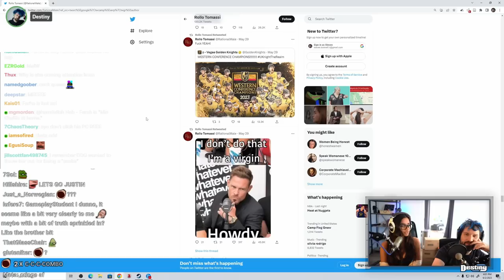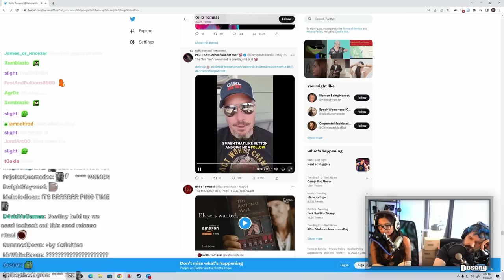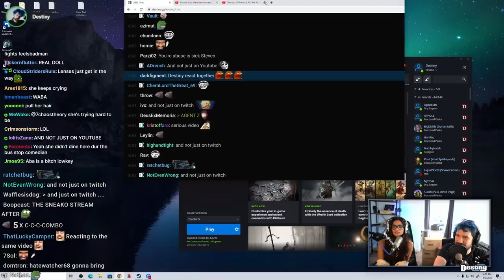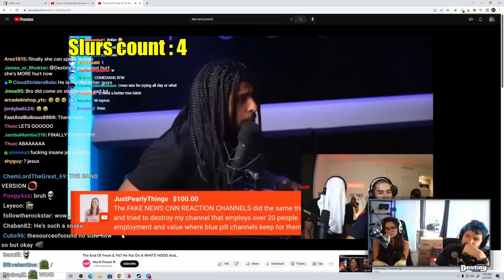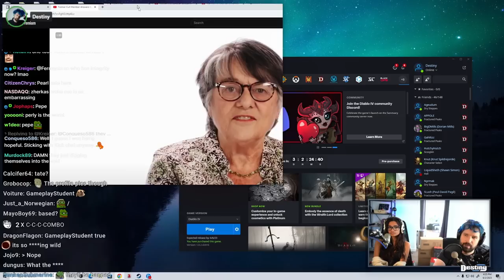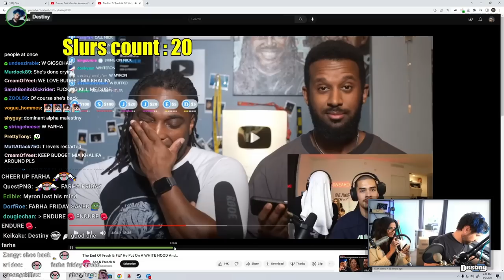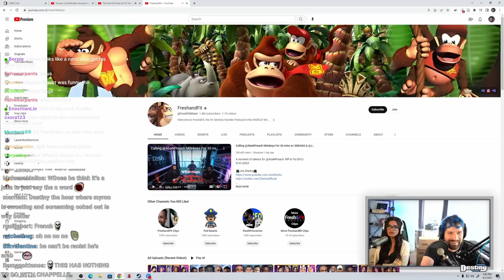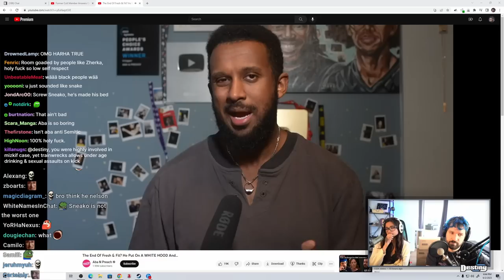Farha WALKS OUT On Destiny After Leaking Behind-The-Scene Argument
Farha